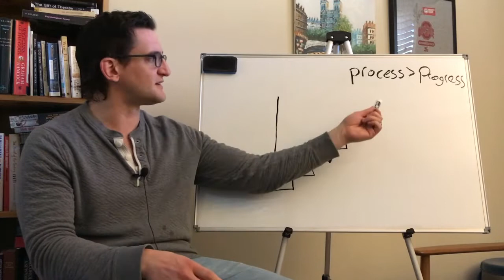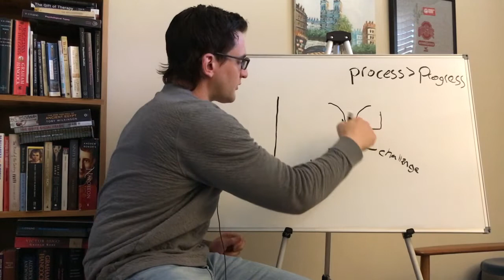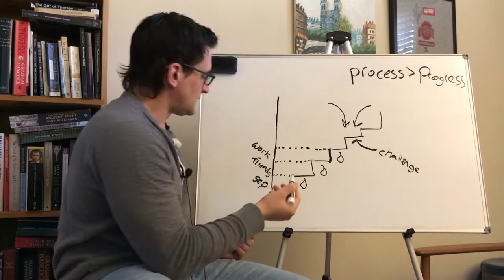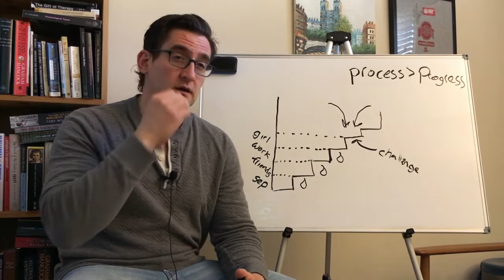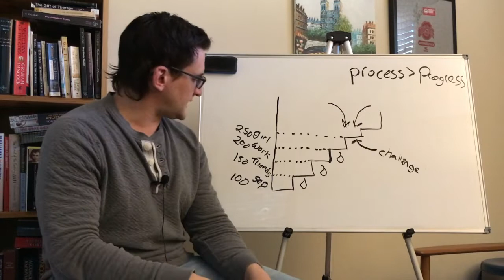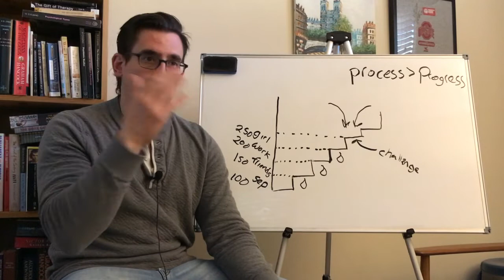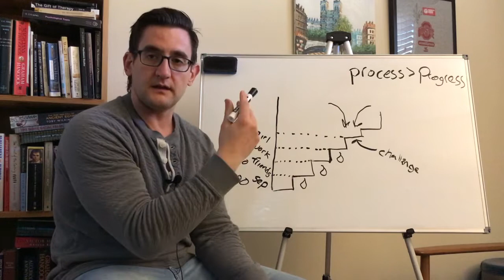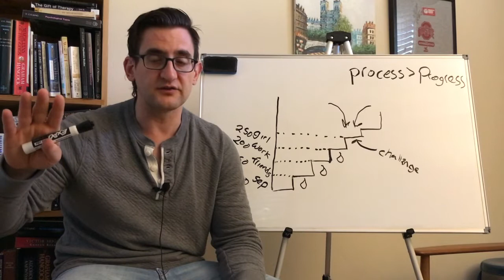How to change on a fundamental level